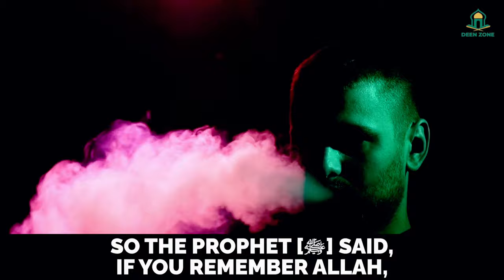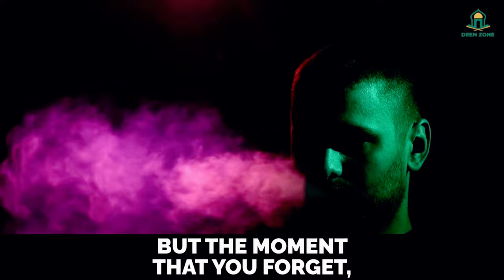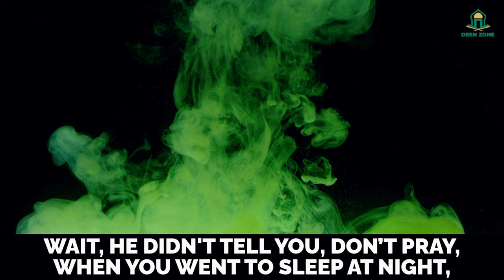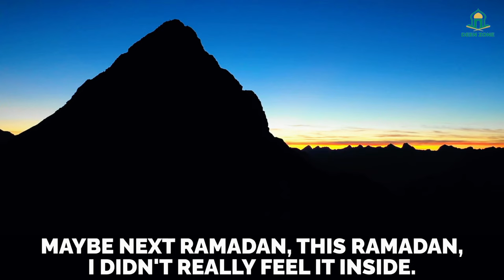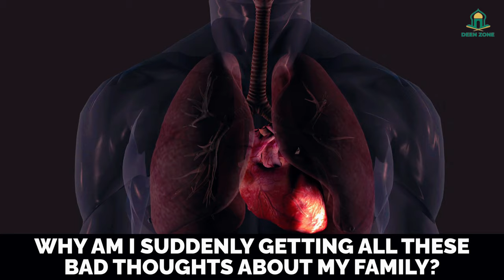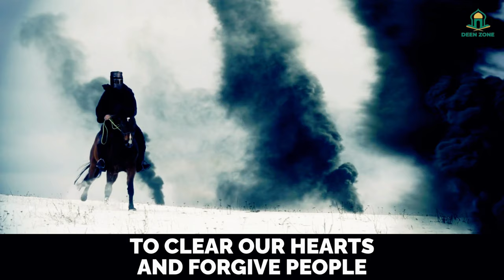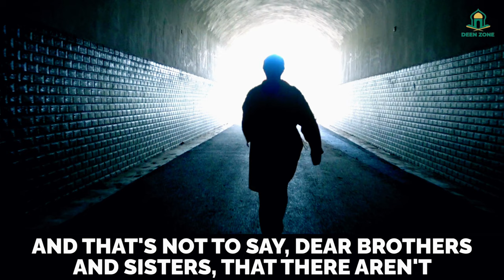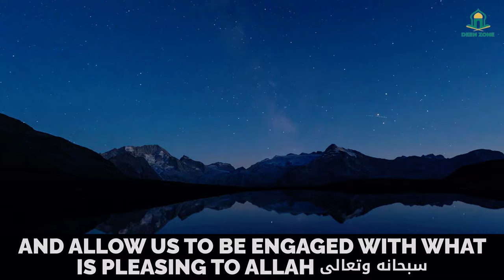SATAN ATTACKS RIGHT BEFORE YOU SLEEP! - DEEN ZONE